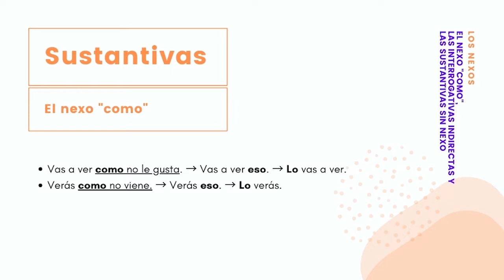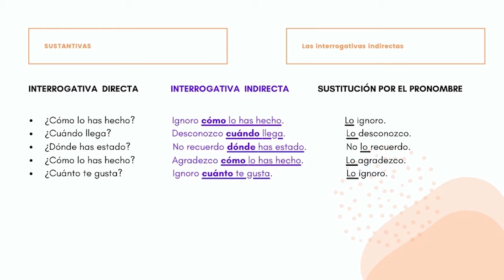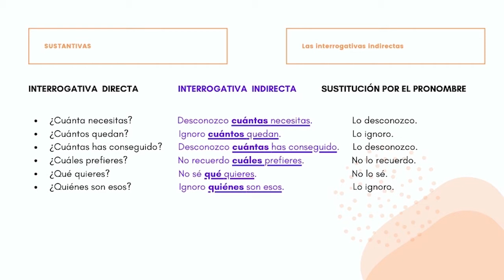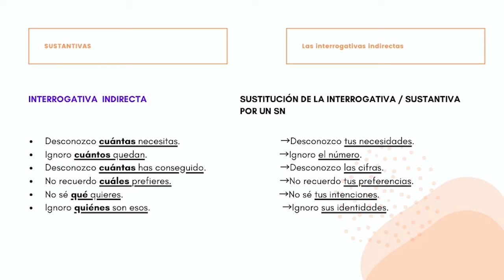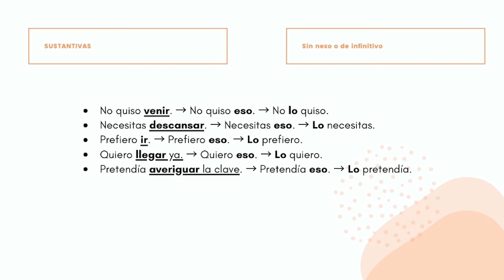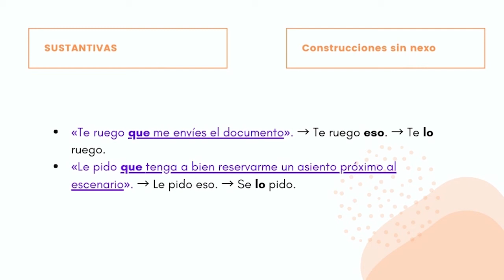Las subordinadas sustantivas (4). Las interrogativas indirectas y las sustantivas sin nexo.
Sintaxis, Oración Compuesta, Las Oraciones Subordinadas Sustantivas. Las Interrogativas Indirectas y las Susantivas sin Nexo.